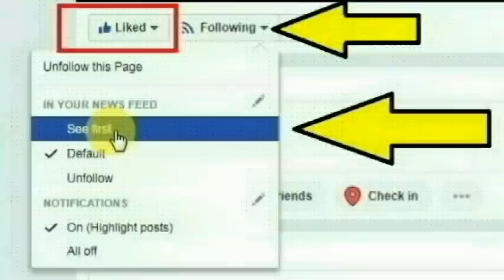புதுமடம் கிராமத்தைச் சேர்ந்த பொறியியல் பட்டதாரி சிவக்குமார் செய்ததை பாருங்க | Thoothupura